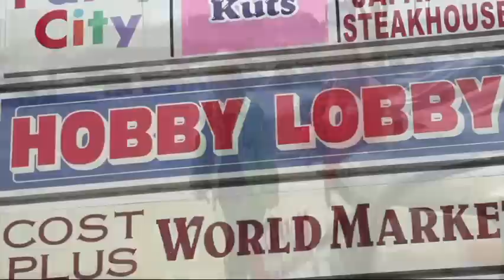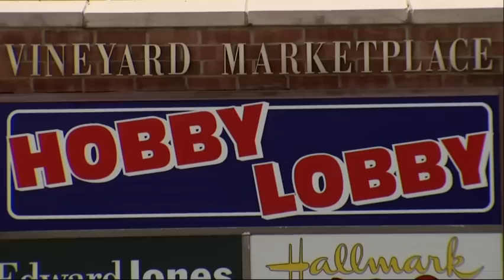Justices: No Forcing Employers on Contraception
Supreme Court says employers with religious objection can avoid covering women's contraception under new health care law. White House reacts saying ruling jeopardizes women's health. (June 30)